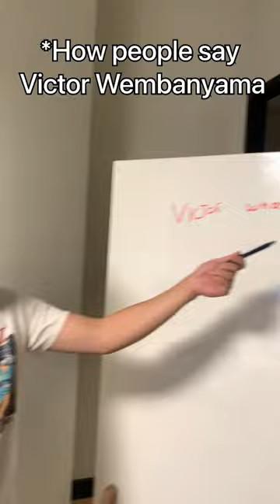Is this how you pronounce Victor Wembanyama?? basketball nba prodigy france EZ-RA